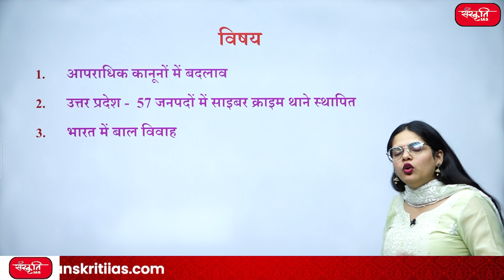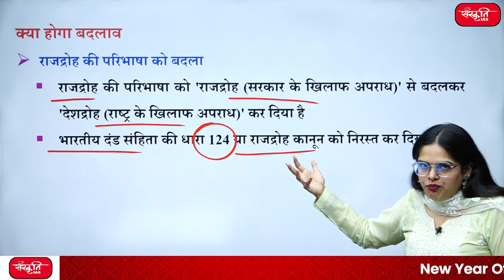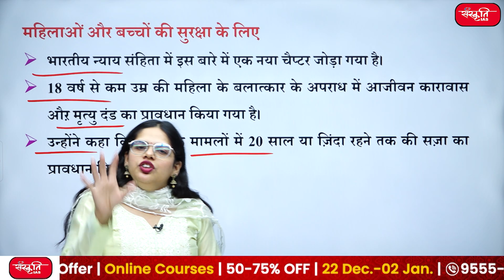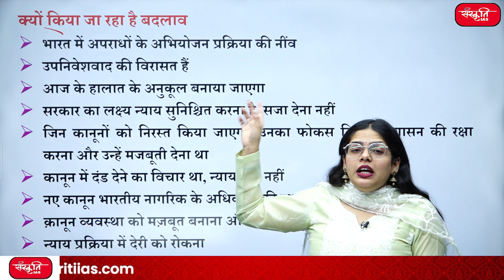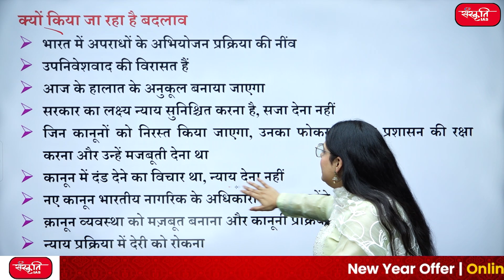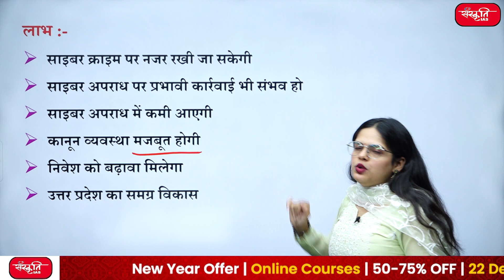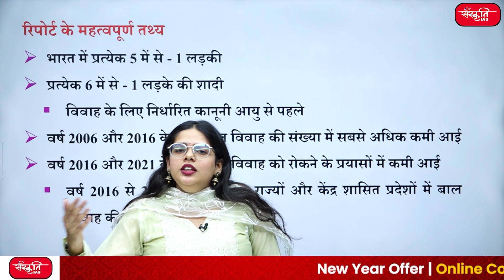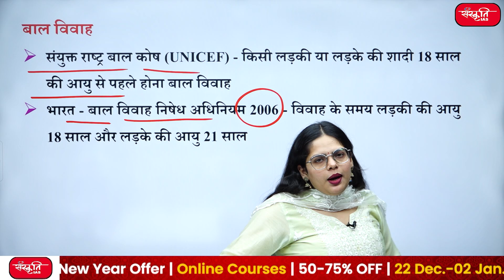21st Dec 2023 | Daily Current Affairs | State PCS Exam | RO/ARO Exam | SANSKRITI IAS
👉 आपराधिक कानूनों में बदलाव    (changes in criminal laws)
👉 उत्तर प्रदेश -  57 जनपदों में साइबर क्राइम थाने स्थापित    (Uttar Pradesh - Cyber crime police stations established in 57 districts)
👉 भारत में बाल विवाह    (child marriage in india)

𝗔𝗱𝗱𝗿𝗲𝘀𝘀 : 636, Ground Floor, Dr. Mukherjee Nagar, Delhi – 110009

Sanskriti IAS Ro Aro course,
Sanskriti IAS Current Affairs MCQs
UPPSC Foundation Batch
UPPSC Course (Prelims + Mains)
UPPSC Special Paper
Sanskriti IAS Current Affairs for all Competitive